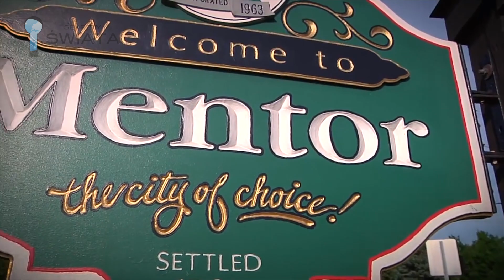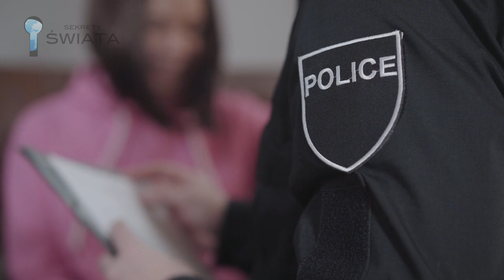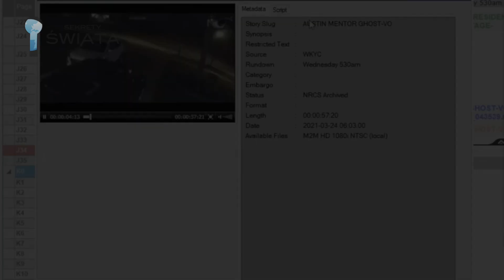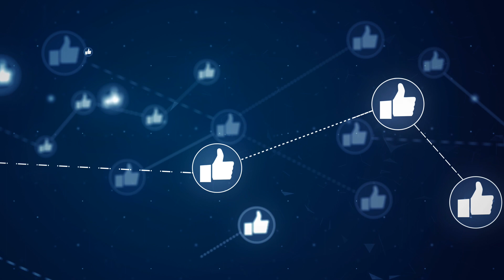Czy na tym filmie widać ducha dziewczyny? Zobaczcie zatrważające nagranie!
Zastanawialiście się kiedyś, czy duchy istnieją? Niewykluczone, że dzisiejszy film pozwoli Wam odpowiedzieć sobie na to pytanie. Nagranie, które pokażemy Wam za chwilę sprawia, że po plecach przechodzą ciarki. Jakiś czas temu opublikowała je Fundacja Nautilus i... a zresztą, zobaczcie sami.